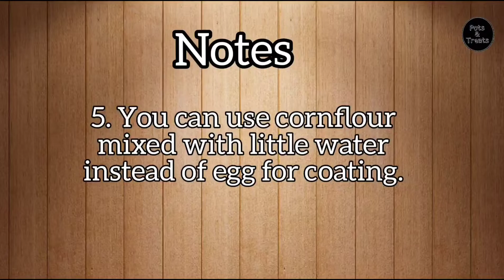Fish cutlets | Easy Cutlets | Starter | Side dish | Snack Recipes | Pots&treats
Fish cutlets
These are lovely treat as a starter or side dish or just as a snack for fish lovers ..easy to make..and also good thing about cutlet is you can prepare them in advance and freeze it..

Ingredients:
King Fish 2-3 pieces / Mackerel  1 big
Coriander leaves 1/2 cup
Green chillies 3-4 (mild spicy)
Potato (cooked & mashed ) 1

Method:
1. Boil little water with salt, pepper and Turmeric powder and cook fish in it.
2. Separate the flesh from bones carefully and mash it...
3. Mix all the ingredients well except egg and bread crumbs..
4. Adjust the taste.
5. Take a big ball of the mix and form into cutlets.
6. Dip these cutlets in lightly beaten egg and then roll in bread crumbs.
7. Shallow Fry these prepared cutlets with little oil.

Note:
1. You can add 3-4 bread slices  instead of potato by dipping in water and squeezing.
2. You can use cornflour with water instead of egg.
3. You can make with any of your favourite fish. Mackerel , Tuna or King fish are the best suited for cutlets.